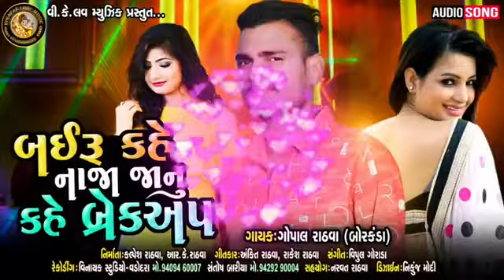26 ફેબ્રુઆરી, 2021